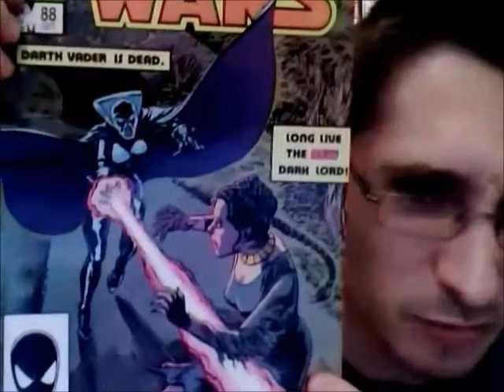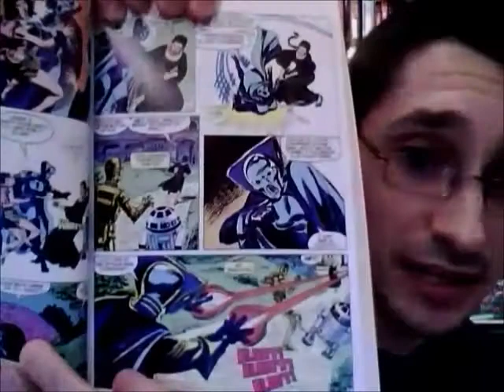From the Star Wars Library #93: Marvel Star Wars #88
This episode of From the Star Wars Library focuses upon Marvel's Star Wars #88 by Mary Jo Duffy (1984).